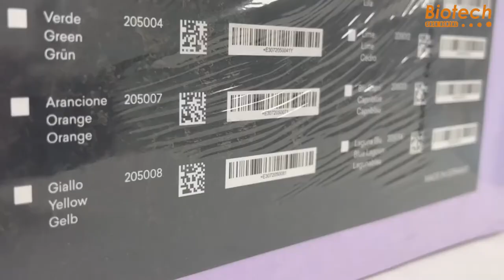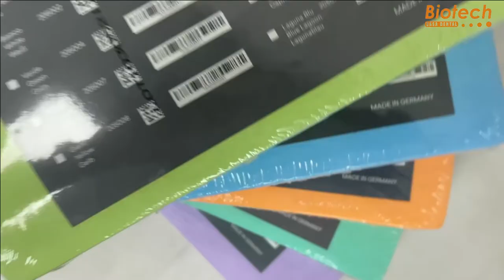Cubre Bandeja x 250 un Monoart Euronda - BIOTECH LTDA